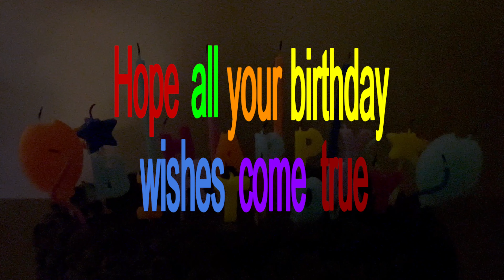Bet you to find your name! George Happy Birthday wishes and song George Feliz cumpleaños.